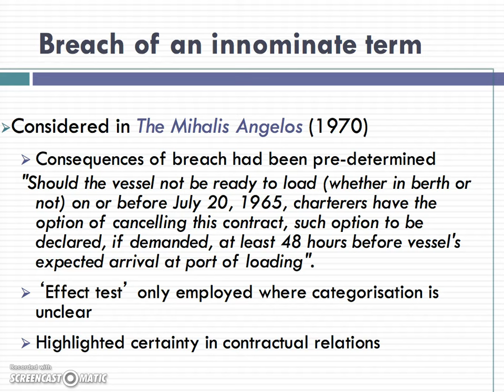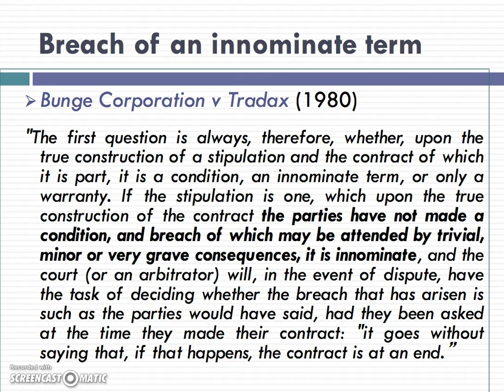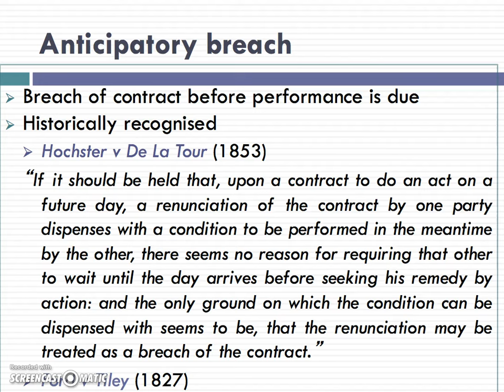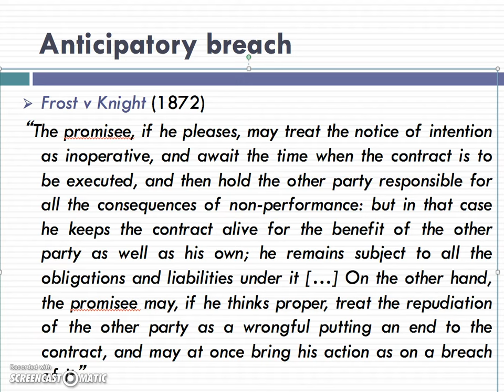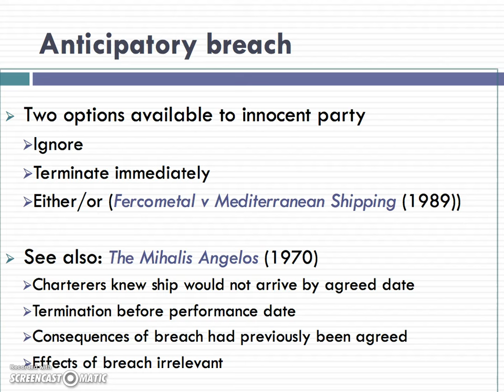Breach of Contract Lecture (3 of 4)